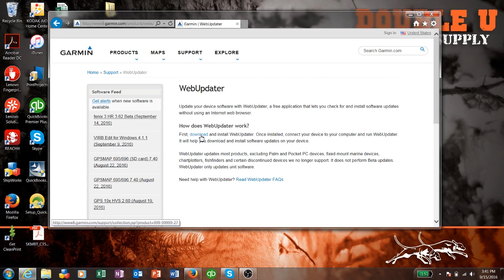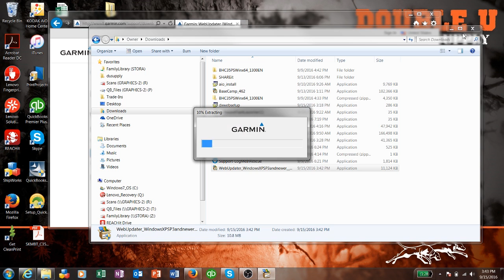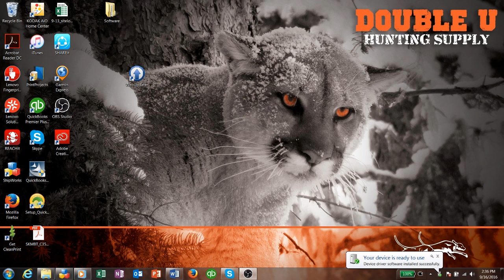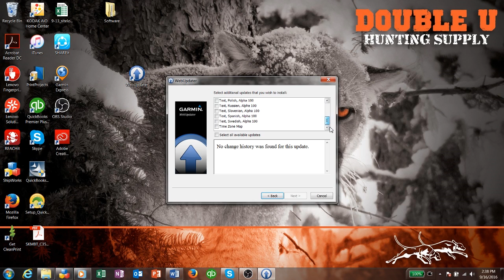Updating Your Garmin Devices Using Garmin Webupdater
Double U shows exactly how to install the Garmin WebUpdater Program to update your Garmin Alpha Or Astro device, but this does with with other Garmin devices.